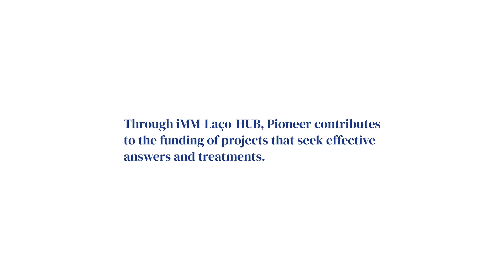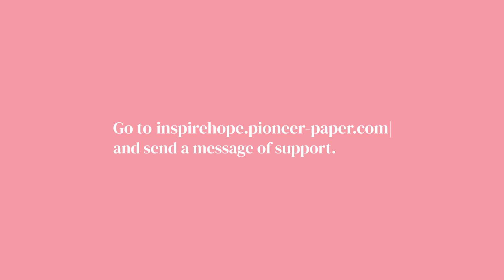Pioneer Paper - Inspire Hope Campaign 2021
Pioneer continues to support the breast cancer cause by promoting scientific research, raising awareness, and inspiring hope in patients.
On October 15th 2021, Pioneer marked Breast Health Day by offering paper flowers at Santa Maria Hospital, iMM, and The Navigator Company.
These are some of the most memorable moments.